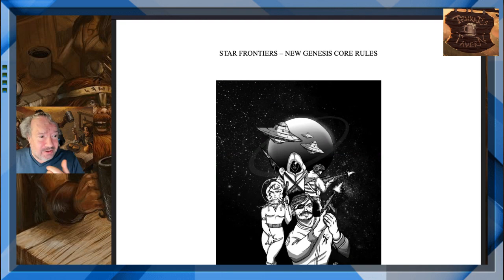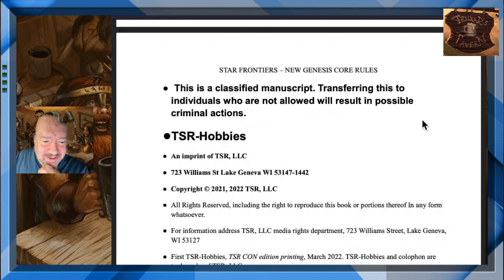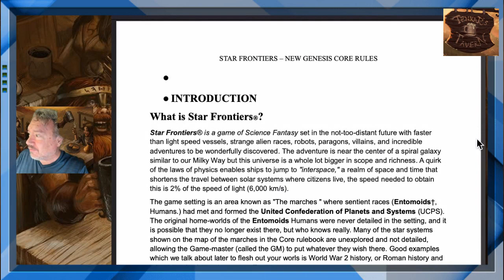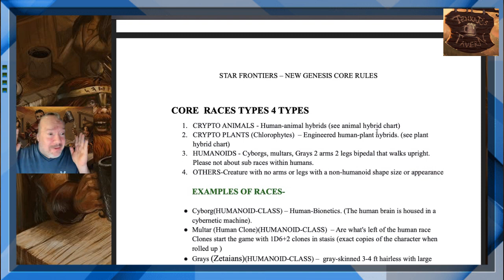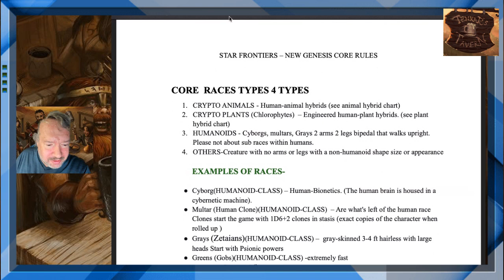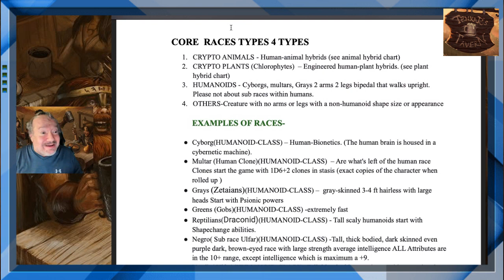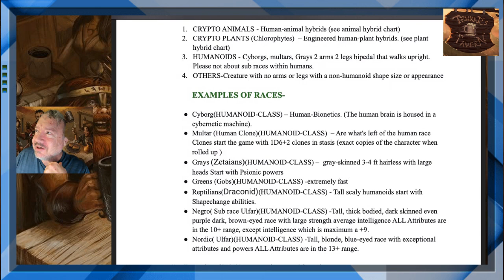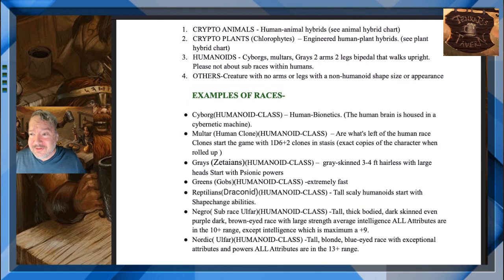Let's Look at an Example of Races from Star Frontiers: New Genesis - Oh My!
Let's look at the races in Star Frontiers: New Genesis. Oh my! They didn't! Oh yes they did!